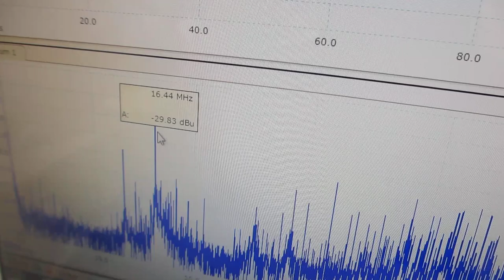オリジナル超音波プロ－ブによる、超音波発振制御システム（ultrasonic-labo 超音波システム研究所）